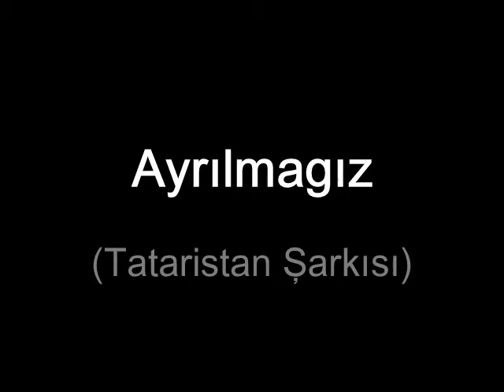Ayrılmagız, Tatar Şarkısı (A Nice Tatar Song) Аерылмагыз, Seher Çağatay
AYRILMAGIZ
Seslendiren: Seher Çağatay

Su buyenda yalgız akkoş, kayrılgan kanatları
Kanatlarnı kayıra ul ayrılu gazapları

Ayrılmagız, ayrılmagız, bulsa da sebeplerî
Kanatlarnı kayıra ul ayrılu sagetlerî

Yat koşnı par itmes akkoş, yalgız kanat kaksada
Bez de bîrge bulalmabız, sular ürge aksa da

Yalgız akkoş kürgen sayın, üzîle begerlerîm,
Nige son bîrge çaklarnıñ bîlmibîz kadîrlerîn

Ayrilmagız, ayrılmagız, bulsa da sebeplerî

Gülşat Zeyeşava: Şiir
Çulpan Zinnetullina: Beste

AYRILMAYINIZ

Su boyunda yalnız ak kuş, kayrılmış kanatları
Kanatları kayırır ayrılma gazapları

Ayrılmayınız, ayrılmayınız olsa da sebepleri
Kanatları kayırır ayrılma saatleri

Yabancı kuşu eş kabül etmez, yalnız kanat çırpsada
Biz de beraber olamayız, sular tepeye aksa da

Yalnız ak kuşu gördükçe, üzülüyor bağırlarım
Niye bu günlerin bilmiyoruz kadirlerin

Kanatları kayırır ayrılma saatler